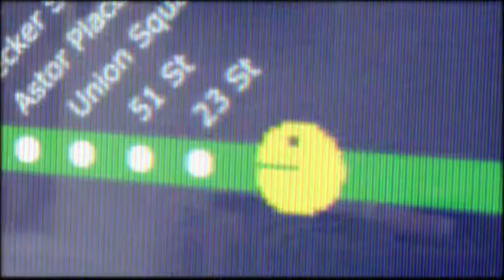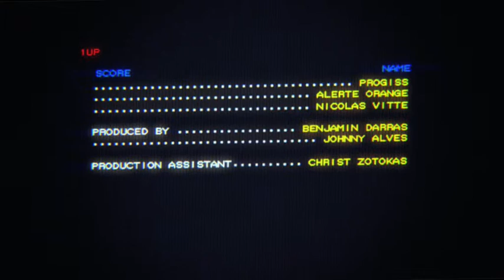Pixels (2010) - Animation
Shortflix - A new way to watch short films

PIXELS (2010)

New York City is invaded by 8-bit creatures.

Directed by: Patrick Jean